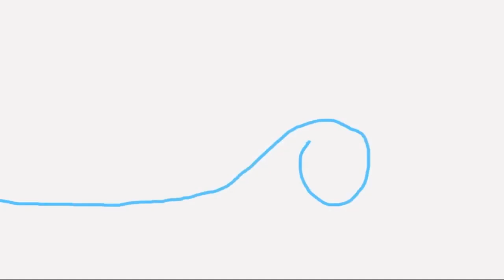TU VOCACIÓN EN UN MINUTO #10: Lucía Martínez Alcalde (@luzmaral) - Hagan lío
¡Nuestra amiga Lucía Martínez Alcalde @luzmaral nos comparte su vocación en un minuto💙!
Lucía es escritora, licenciada en Filosofía y graduada en Periodismo. En su Blog personal escribe sobre amor, amistad, afectividad, noviazgo, matrimonio, sexualidad y familia.
Es autora de los libros

REDES